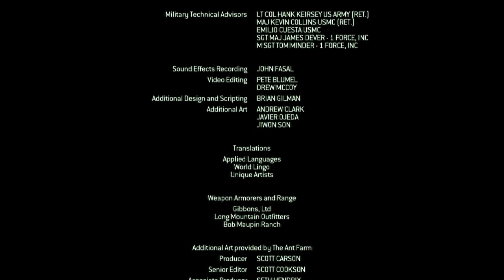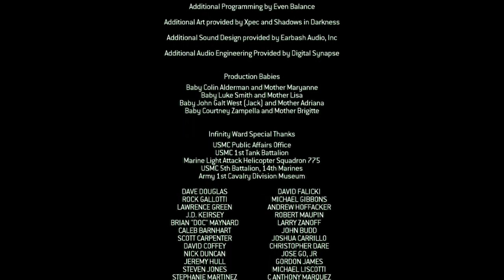Call Of Duty 4: Modern Warfare - Part 27 - In Finnish - [HD]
Pako tästä tukikohdasta sujuu varsin hyvin ennenkuin viholliskopteri tuhoaa edessä olevan sillan. Joudumme jättämään jeepit ja jatkamaan taistelua jalan. Ikävä kyllä vihollinen vie pidemmän korren tällä kertaa ja Kapteeni Price kavereineen kuolee. Soap, tämä meidän pääsankari näkee viimeisillä voimillaan Zakhaevin kävelevän sillalla ja saa tapettua tämän Pricen pistoolilla. Onneksi Venäläiset kaverit pelastavat meidän päähenkilön, loput kuolevat tässä viimeisessä mätössä. Kopteriin päästyään on tämä peli ohi, kiitokset katsojille!
The escape from this enemy base goes smoothly until the enemy copter decides to destroy the bridge we're about to cross, leaving us pinned down in the middle of everyone. Surviving from this battle is not an option when they still have the helicopter supporting their ground troops, killing most of our people, including Captain Price. Fortunately he's able to toss our main character a pistol which he'll use to kill Zakhaev who's inspecting the dying US / British troops. Right after that our Russian friends comes over to rescue Soap from the battlefield and this game is over, thank you everyone who watched these videos!